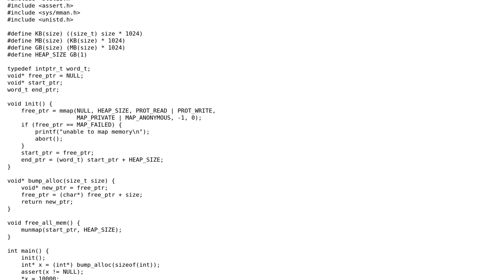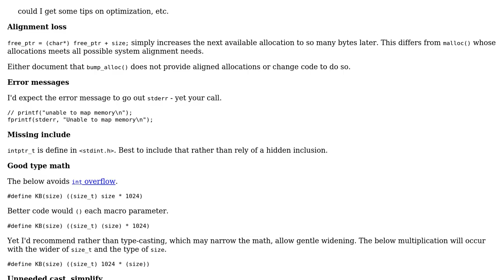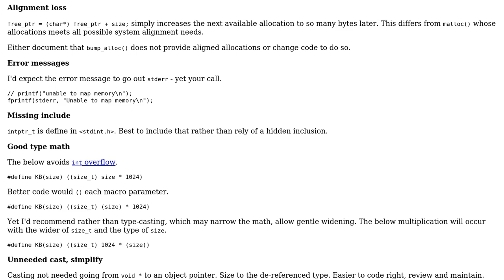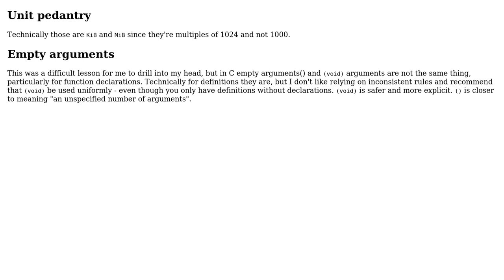C - Fast & simple bump allocator (2 Solutions!!)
C - Fast & simple bump allocator

With thanks & praise to God, and with thanks to the many people who have made this project possible! | Content (except music & images) licensed under CC BY-SA | Music | Images & others | With thanks to user xilpex user Reinderien user chux - Reinstate Monica and the Stack Exchange Network Trademarks are property of their respective owners. You are responsible for your own actions.